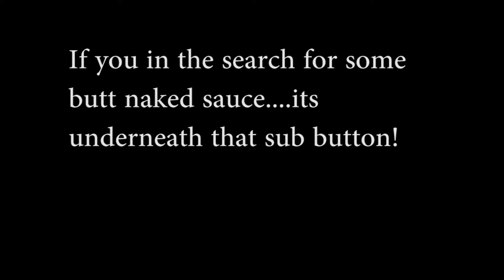CANON VS SONY- Why I Switched from Sony to Canon